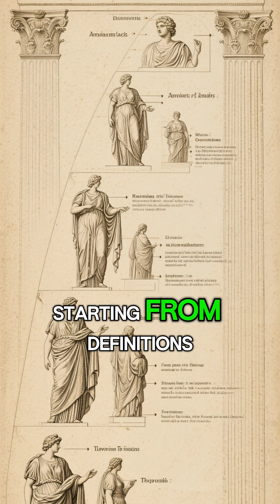Euclid The Father of Geometry Who Shaped the World | Historical Figures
Explore the life and legacy of Euclid, the “Father of Geometry.” Discover how his masterpiece, the Elements, shaped mathematics, science, and logic for over two millennia. Learn why Euclid’s method of proof continues to influence the modern world.